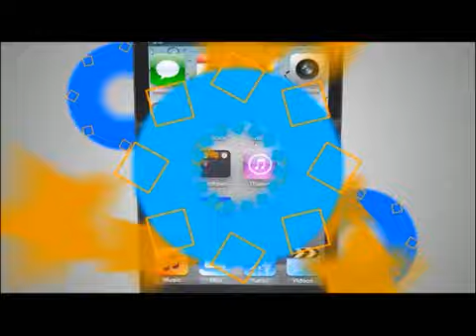TVC Hoy Mismo- Pobladores se niegan a pagar peaje porque “es un robo”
Televicentro TVC tvcplay TelevicnetroHN Un grupo de personas se apostaron este lunes en el bulevar del Este, a la altura de la colonia Guadalupe de San Manuel, Cortés, para protestar contra el cobro del peaje, que consideran ilegal.